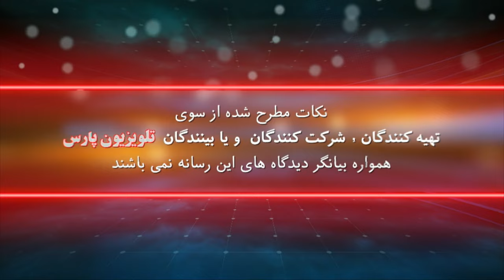پزشک شما با دکتر کامران بروخیم